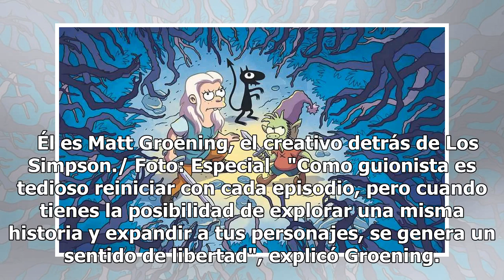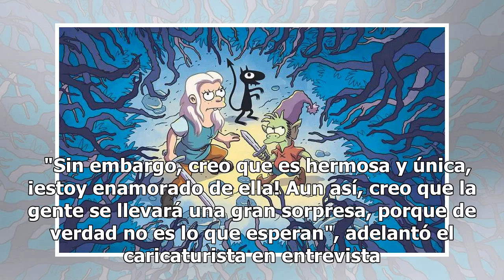¡Los Simpson y Game of Thrones juntos en una misma serie!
¿Qué pasaría si se mezclaran Los Simpson con Game of Thrones? Seguramente el resultado sería (Des)encanto, la nueva serie animada de Matt Groening, creador de la polémica familia de Springfield, y la cual se desarrolla en un ambiente medieval. La serie (Des)encanto está compuesta por 10 capítulos./ ...